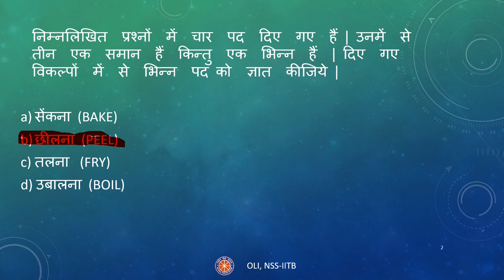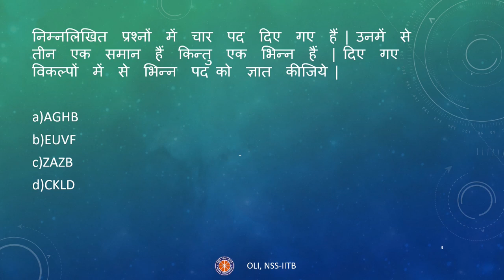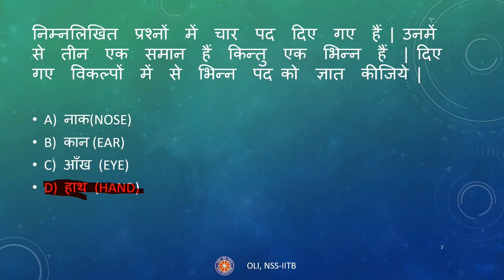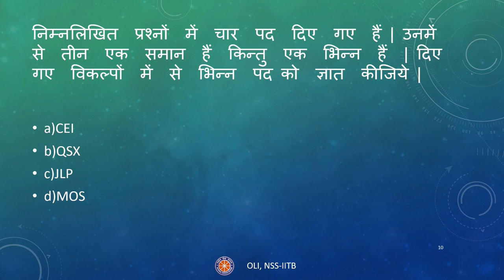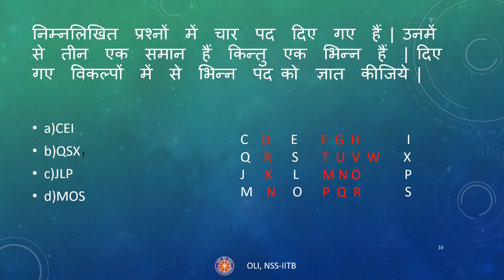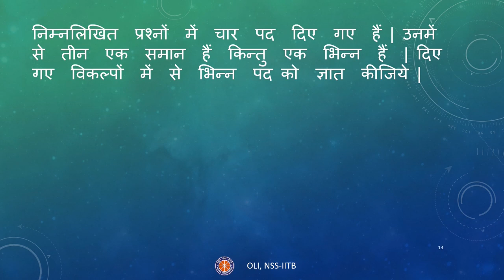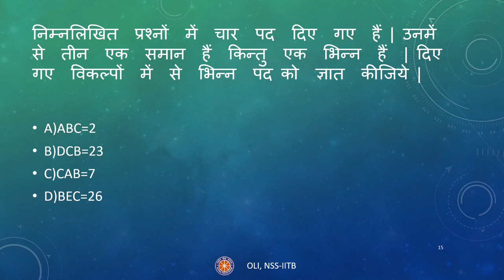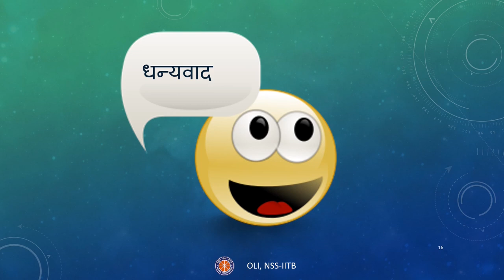भिन्न पद (Odd One Out) - Part 1 | NTSE Stage 1 Preparation | Mental Aptitude Test (MAT)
This video deals with questions based on odd one out concepts asked in NTSE Stage 1 exam

Taught by: Kumari Sakshi
Reviewed and edited by: Kumari Sakshi